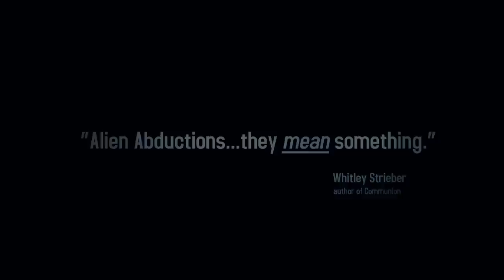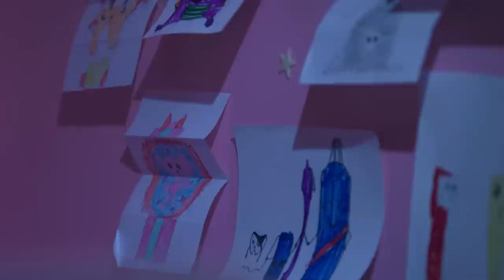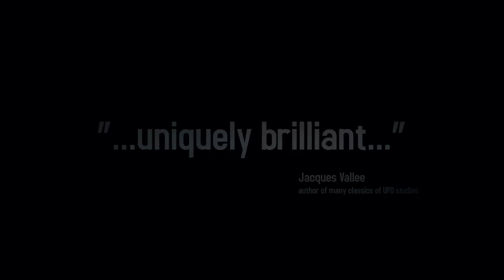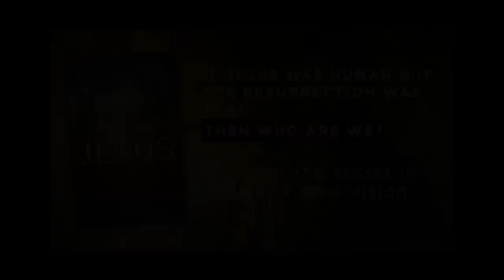Changed in a Flash: One of the Most Incredible NDE Stories Ever Told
Elizabeth Krohn was struck by lightning--and a few minutes later realized that the pile of smoking rubble lying in the parking lot was HER. She had just been killed...and therein lies on of the great NDE stories of all time!